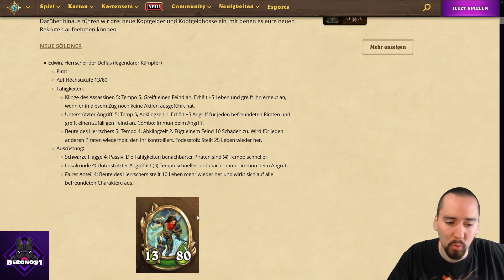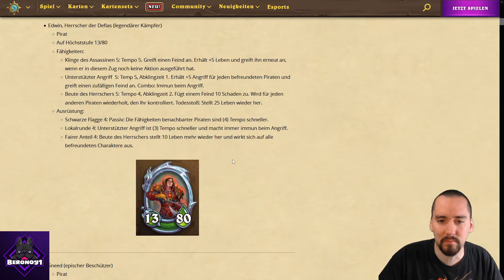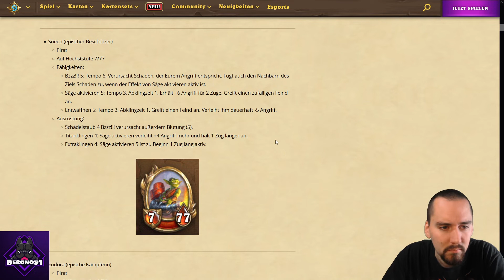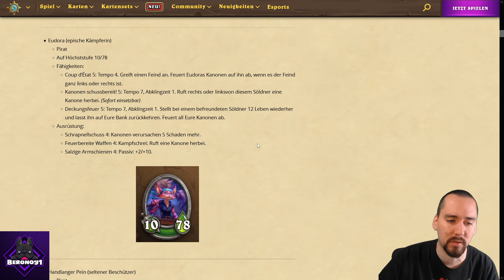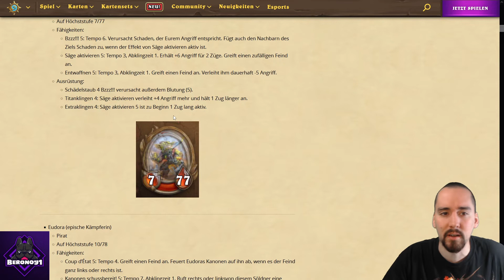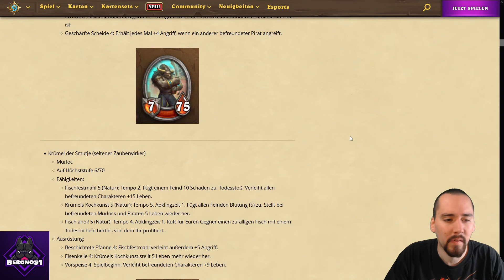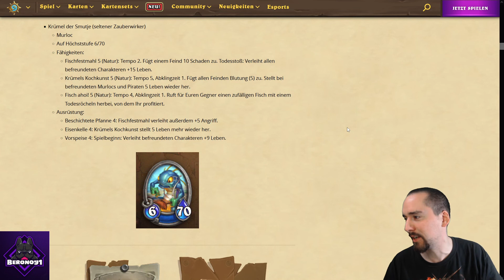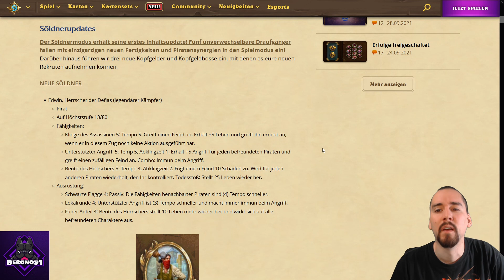Hearthstone Mercenaries: Die Piraten kommen! 5 Neue Söldner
Das erste große Söldner Update kommt und bringt uns 5 neue Mercs mit Piraten Synergie und 3 neue PVE Bosse.

0:00 Einleitung/Allgemeines zu Söldner
2:50 Edwin
7:46 Sneed
11:54 Eudora
15:25 Pein
20:03 Krümel